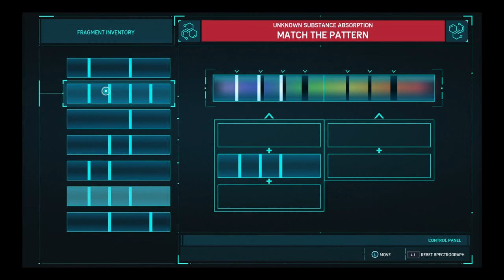Scorpion & Rhino|Spider-Man PS4 Story Mode Part 15